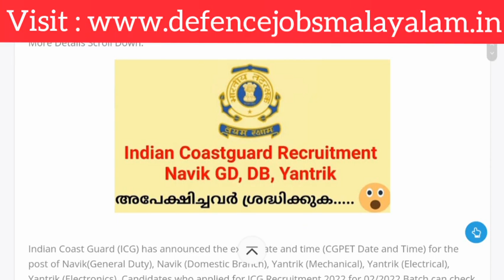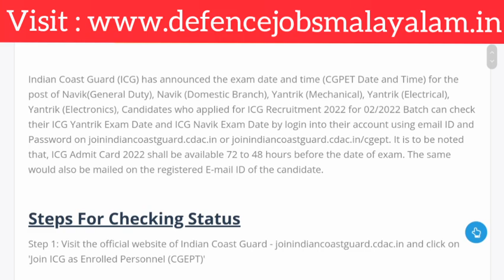Navik GD, DB, Updates || Indian Coastguard || Defence Jobs Malayalam